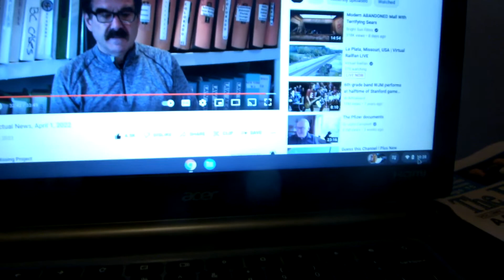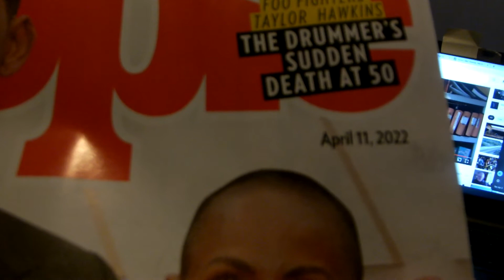Was the infamous slap about selling (Pfizer and) People magazine?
How did People magazine get their April 11th 2022 issue featuring Jada/Will Smith and the infamous slap to Chris Rock out via physical mail by April 2nd 2022; only five days after the slapping incident at the academy awards on March 27th 2022. How fast can they get these magazines designed, created and pushed out? Doesn't it take weeks to plan a physical magazine's release?